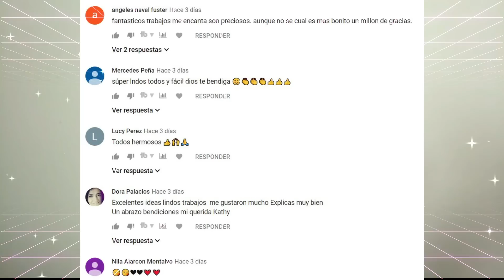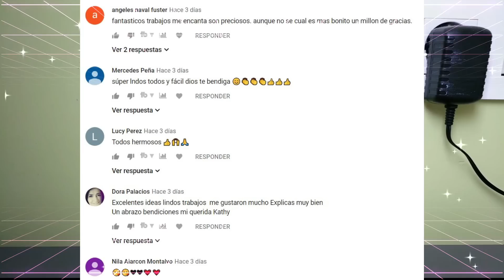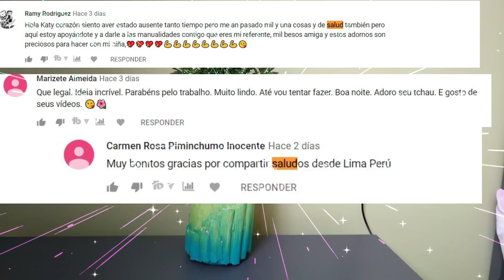3 Ideas con envases o BOTELLAS PLÁSTICAS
Hola mis Street Tubers, hoy vamos a reciclar envases o botellas de plástico, vamos a realizar un organizador de pequeñas cosas con un envase de detergente liquido, también haremos un florero con un envase de pegamento, y vamos a hacer un mini florero con una botella plástica pequeña, espero que te sea útil, que te guste y me dejes un me gusta, besos.

Materiales:
Mini florero: botella de plástico pequeña, un cordón, hojas de masa de papel y pintura al gusto, yo he usado un color negro y un hierro forjado, ademas dorado.
Florero: envase plástico redondo, conchas de navajas, masa de papel, pegamento y papel, y pintura al gusto, yo he usado un azul turquesa, verde limón, blanco y azul mas claro.
Organizador: un envase o botella plástica de detergente liquido, cartón, papel, pegamento, una lija y pintura al gusto, yo he usado con color marrón y ocre, ademas he usado servilleta decorativa.